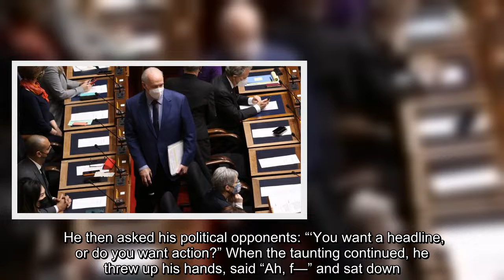BC Liberal MLA Trevor Halford asked Premier John Horgan about the family doctor shortage, and was he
BC Liberal MLA Trevor Halford asked Premier John Horgan about the family doctor shortage, and was heckled relentlessly by the opposition.